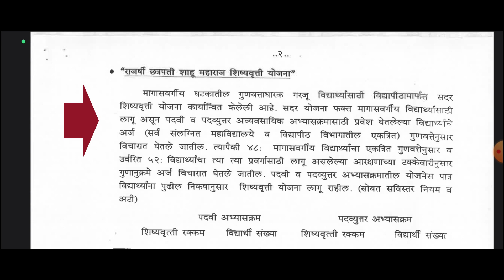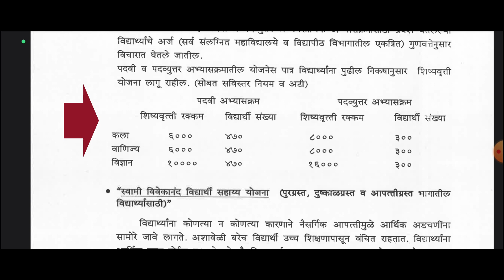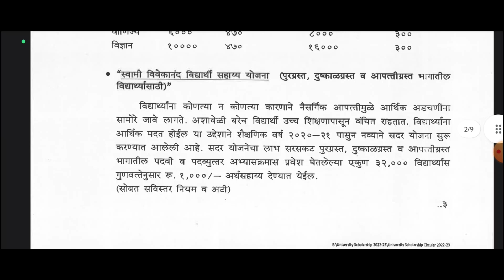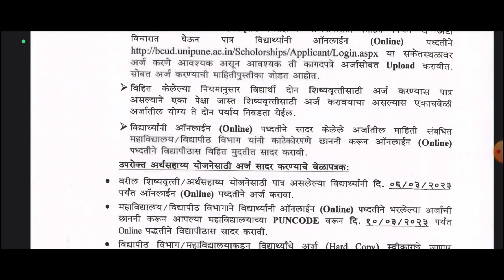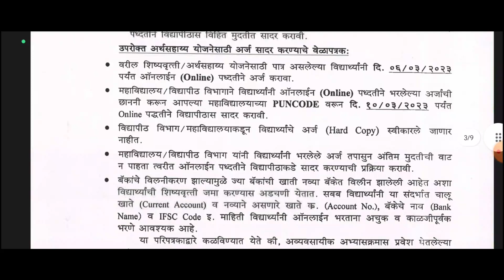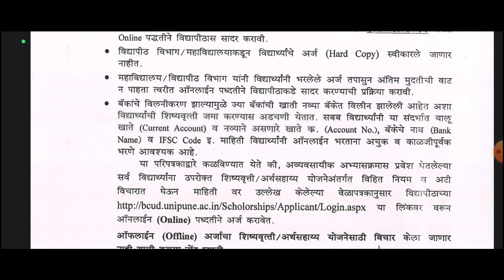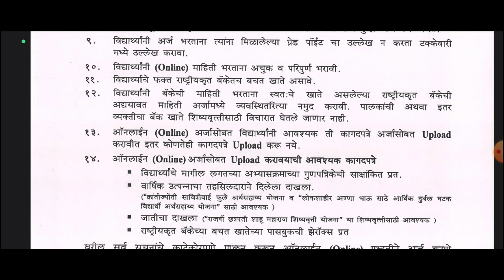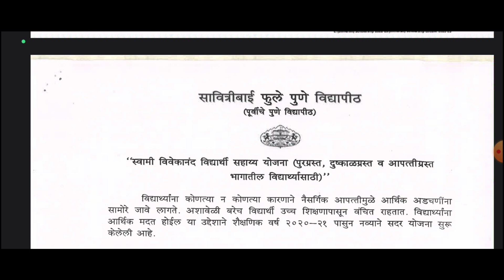SPPU PUNE SCHOLARSHIP FORM START HOW TO APPLY | संपूर्ण माहिती | Savitribai Phule Pune University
SPPU PUNE SCHOLARSHIP FORM START HOW TO APPLY | संपूर्ण माहिती | Savitribai Phule Pune University Scholarship

Timeline
00:00 Introduction
00:55 शिष्यवृत्ती योजनाची नावे व माहिती
02:15 क्रांतीज्योती सावित्रीबाई फुले अर्थसहाय्य योजना
02:58 लोकशाहीर आण्णाभाऊ साठे आर्थिक दुर्बल घटक विद्यार्थी अर्थसहाय्य योजना
03:25 राजर्षी छत्रपती शाहू महाराज शिष्यवृत्तीयोजना
04:38 महात्मा ज्योतिबा फुले गुणवंत विद्यार्थी शिष्यवृत्ती योजना
05:40 स्वामी विवेकानंद विद्यार्थी सहाय्य योजना
06:35 अर्ज करण्याची पद्धती
07:52 Online Form Date
09:33 महत्वाच्या सूचना व इतर

लोकशाहीर अण्णा भाऊ साठे आर्थिक दुर्बल घटक विद्यार्थी अर्थसहाय्य योजना,राजर्षी छत्रपती शाहू महाराज शिष्यवृत्ती योजना.महात्मा जोतीराव फुले गुणवंत विद्यार्थी सहाय्य योजना,Pune University Scholarship Form Kaise Bhare,How to fill sppu scholarship form 2022,पुणे विद्यापीठ फॉर्म कैसे भरे.spppSPPU SCHOLARSHIP FORM LAST DATE,apply for sppu scholarhsip form 2022

🔴 आता घरीच करा आधार कार्डला मोबाईल लिंक | Now do Mobile link to Aadhaar Card at Home | Update Aadhar 👇
Here we are for spreading the knowledge in the Marathi Language. All Updates about Maharashtra Government Scheme's and New Updates, CSC Related, Aaple Sarkar Seva Kendra, All Types of Jobs, Recruitments Online forms and online information, Computer and Information Technology Education.